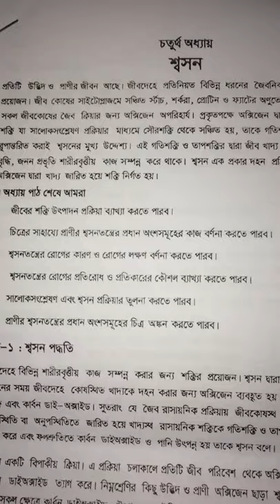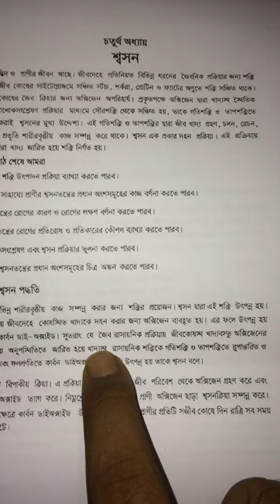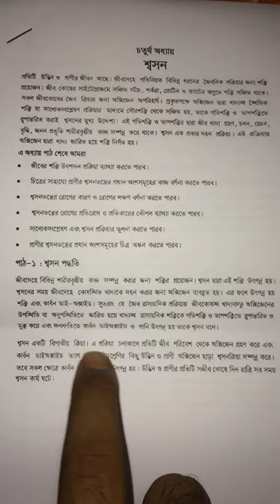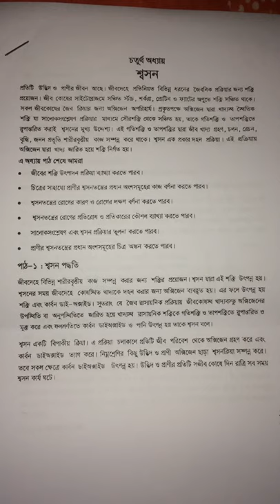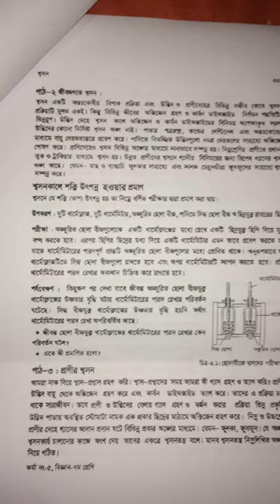Class 7 (Science)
Chapter - 4 (শ্বসন)
Topic - 1 (শ্বসন পদ্ধতি)